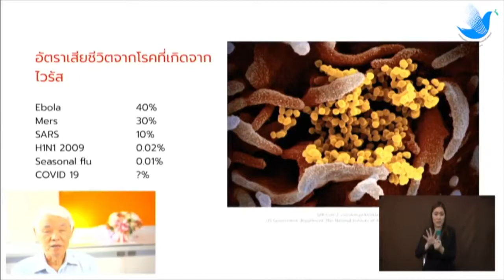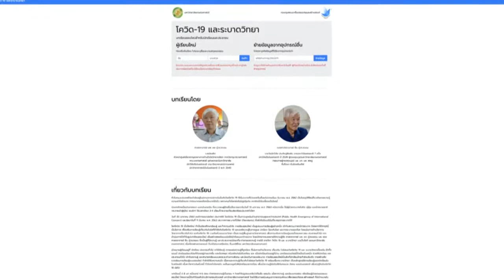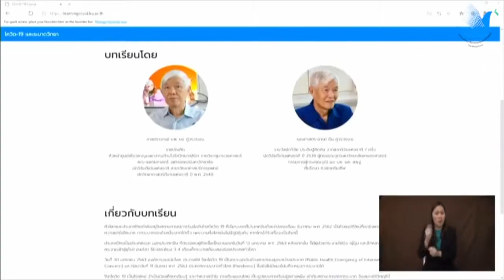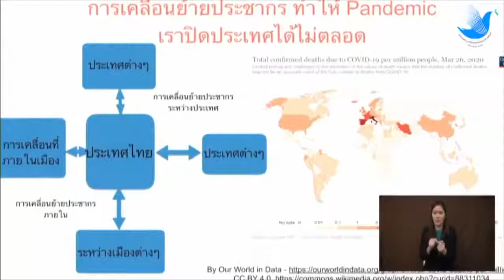Thailand Weekly | บทเรียนออนไลน์ “โควิค-19 และ ระบาดวิทยา” (MOOC) ตอนที่ 1(1/2)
ร่วมกับมหาวิทยาลัยเกษตรศาสตร์
พัฒนาบทเรียนออนไลน์ ในรูปแบบ MOOC
พัฒนาบทเรียนหลักสูตร โควิด-19 และระบาดวิทยา
ในรูปสื่อบทเรียนออนไลน์บนเว็บไซต์ให้ทุกคนเข้ามาเรียนได้ง่าย
โดย 2 ผู้เชี่ยวชาญ
ศ.นพ. ยง ภู่วรวรรณ หัวหน้าศูนย์เชี่ยวชาญเฉพาะทางด้านไวรัสวิทยาคลินิก
ภาควิชากุมารเวชศาสตร์ คณะแพทยศาสตร์ จุฬาลงกรณ์มหาวิทยาลัย
และรศ. ยืน ภู่วรวรรณกรรมการสภามหาวิทยาลัยเกษตรศาสตร์ ผู้ทรงคุณวุฒิ
และหัวหน้าโครงการฯ
ผู้สนใจสามารถศึกษารายละเอียดเพิ่มเติมได้ที่เว็บไซต์
และสื่อรณรงค์และให้ความรู้ต่างๆ เกี่ยวกับการป้องกันโรคโควิด-19
รายการ Thailand weekly
ไทยรัฐทีวี - ช่อง32
ออกอากาศ วันที่ 21 ก.พ. 64